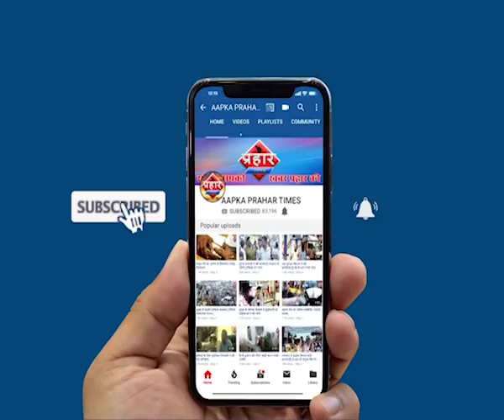TOP 5 | गुलाब पार्क मार्किट में चोरी,सोनाजी नगर में अवैध सर्विस सेंटर पर कार्यवाई | Prahar Times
TOP 5
गुलाब पार्क मार्किट में 70 हजार की चोरी,सोनाजी नगर में अवैध सर्विस सेंटर पर कार्यवाई

1)सोनजी नगर में अवैध सर्विस सेंटर पर कार्यवाई

2)खड़ावली में एक अज्ञात ब्याकि की शव मिलने से हड़कंप

3)गुलाब पॉर्क मार्केट में 70 हजार का माल हुआ चोरी

4)बॉलीवुड कोरियोग्राफर वीरू देवगन का निधन

5)मुम्बई पुणे हाइवे बोरघाटी के पास बड़ा हादसा

prahar times